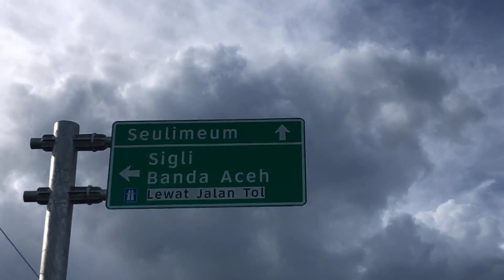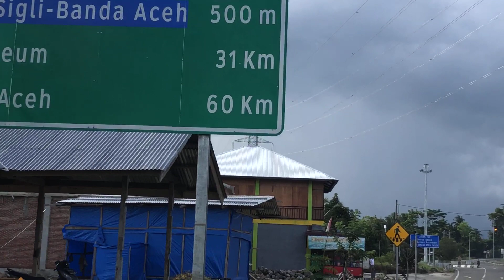Wiew Jalan Selawah Aceh Besar